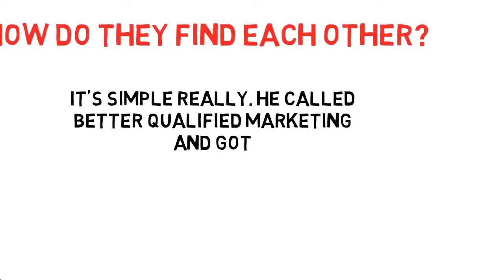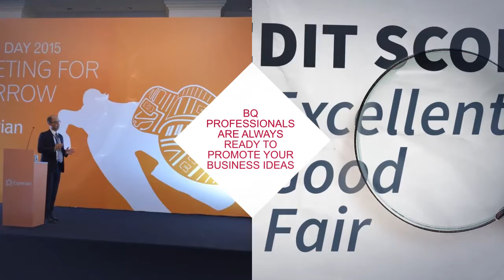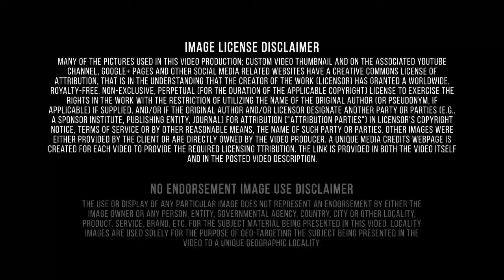All You Need To Know About|Credit Repair Company|Delaware|Better Business Help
Better Qualified, LLC uses a dynamic approach to ensure clients are maximizing the benefits associated with higher credit scores. BQ will examine client’s current products and services that are directly related to their credit scores. Mortgages, Lines of Credit, Credit Cards, and Insurance are just some of the areas that will be evaluated to make sure clients are in a “better” place when they complete the program. The ultimate goal of the FREEDOM PACKAGE is to have the program pay for itself. Why pay more for every financial transaction for the rest of your life. “I would not have been able to buy my dream home without the help of Better Qualified.” R. Coleman. “I have suffered with bad credit and debt most of my life. Restoring my good name is all I have. I want to thank the staff at BQ for all of their support and help in making this a reality. Thank you for helping people like me.” C. Ray The full set of credits is listed Better Qualified team of credit experts have decades of combined experience helping people manage and build their credit. We're proud to employ some of the most knowledgeable, helpful and results-driven professionals in the industry. Sometimes potential customers can't meet their potential employers and the business ideas fail. However, Better Qualified team can provide any businessmen special plan for developing and gaining profit. For example a businessman, who has a professional dancing school even doesn't know where to find people, who would like to dance. But, there are a lot of potential customers, who are eager to dance! Better Qualified will make these two groups meet with each other! Join Better Qualified and make your business prosper! Better Qualified is committed to providing our clients with optimum accounts receivable management, debt recovery, and customer care programs through years of expertise, advanced technology, and clear communication. As we operate internally as a team, our approach with respect to our Clients is the same building strong, lasting business partnerships through listening and responding to their needs. We deal with Late Payments, Charge Offs, Collections, Medical Collections, Student Loans, Judgments, Bankruptcies, Tax Liens, Incorrect Information, and other credits. In addition, Better Qualified protects you against Identity Theft, the fastest growing crime in America. The BQ IDShield, powered by Identity Theft 911, offers continuous credit monitoring and protection. In addition, our 24-hour support team will help you and your family to prevent and resolve any issues related to Identity Theft. The University of Delaware (UD) is the largest university in Delaware. Its original class of ten students included George Read, Thomas McKean, and James Smith, all three of whom would go on to sign the Declaration of Independence. Gardens at this location include the original Clark Garden, a Magnolia Society test garden, native and non-native plant garden, a wildflower area, a herbaceous perennial garden and stretches of native trees and shrubs. The museum is the former home of the Dupont family and contains one of the finest collections of Americana to be found anywhere. The buildings and grounds were designed by the DuPonts to look like an English country estate. 1. Raising funds by taking deposits and/or issuing securities and, in the process, incurring liabilities. Establishments engaged in this activity use raised funds to acquire financial assets by making loans and/or purchasing securities. Putting themselves at risk, they channel funds from lenders to borrowers and transform or repackage the funds with respect to maturity, scale, and risk. This activity is known as financial intermediation.